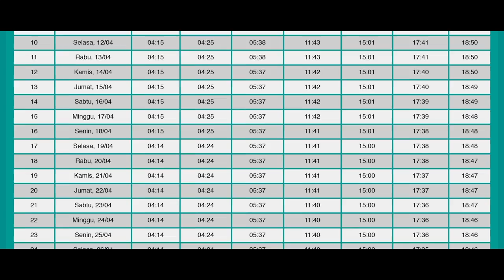PUASA HARI KE-19. DIMANGSA KEBOHONGAN SENDIRI